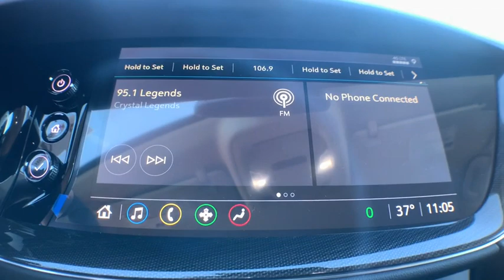2021 Buick Envision Jacksonville, Greenville, New Port, Morehead City, Wilmington, NC BR2021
Cinnabar Metallic New 2021 Buick Envision available in New Bern, North Carolina at Trent Cadillac Buick GMC. Servicing the Jacksonville, Greenville, New Port, Morehead City, Wilmington, NC area.

Cinnabar Metallic 2021 Buick Envision Preferred FWD 9-Speed Automatic 2.0L TurbochargedRecent Arrival! 24/31 City/Highway MPG